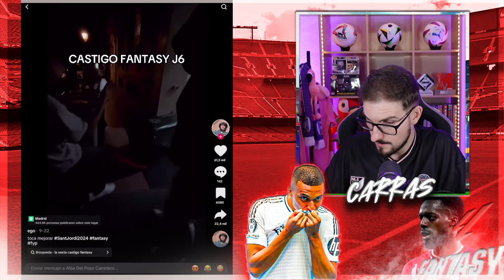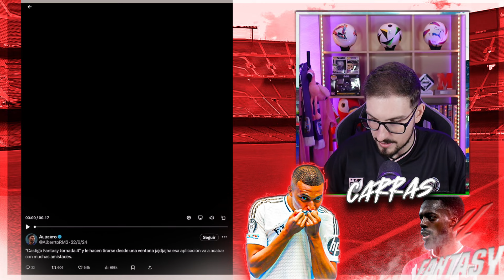REACCIONANDO A LOS MEJORES CASTIGOS FANTASY | Carrasco